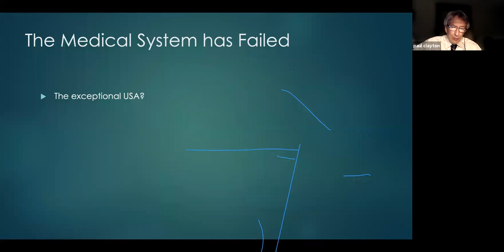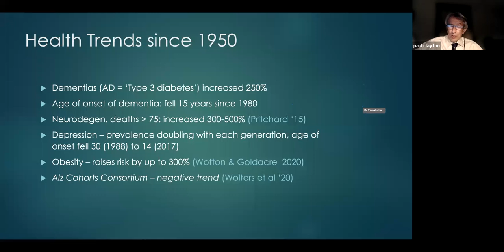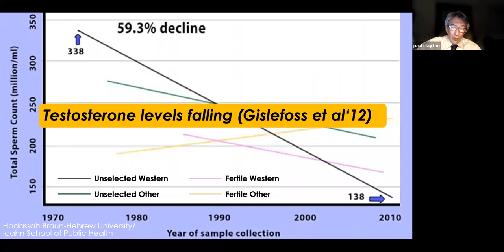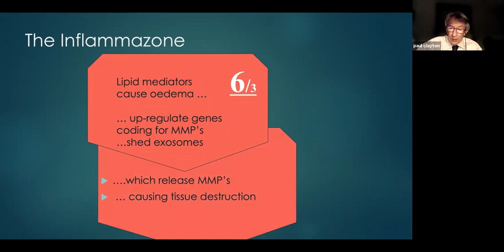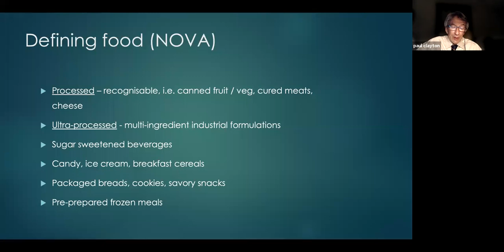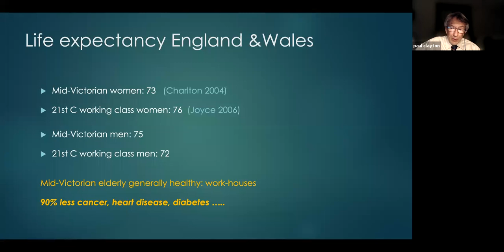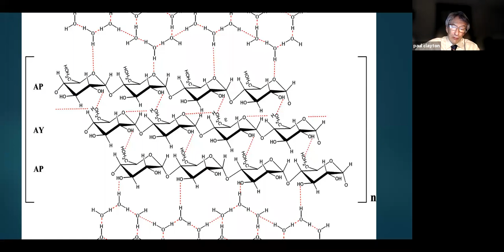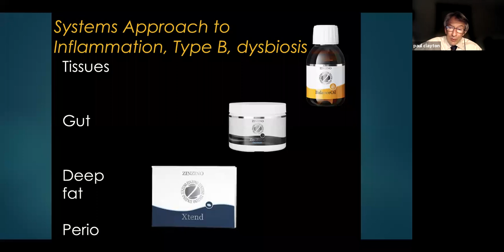Dr Paul Clayton - Chronic Inflammation and Long-term Health. Problems And Solutions.